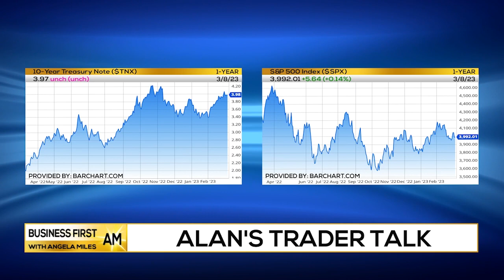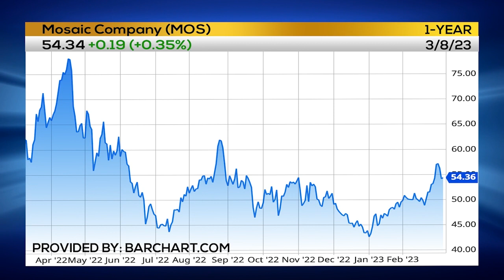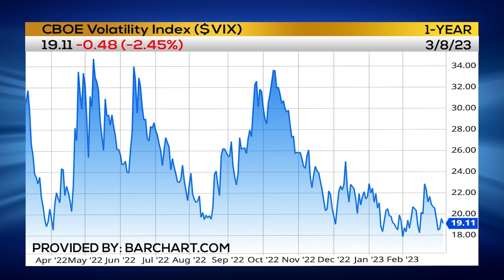Alan's Trade Weight Watchers $WW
Alan Knuckman, Paradigm